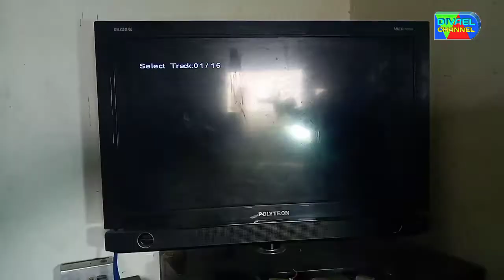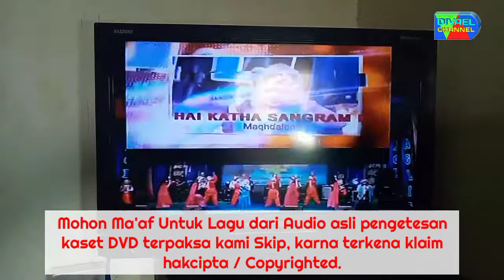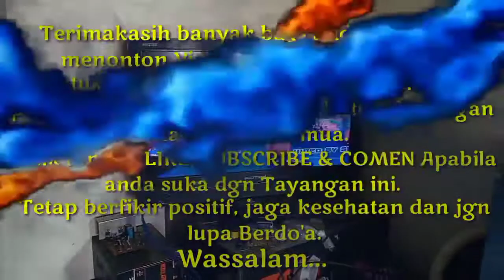cara ganti OPTIC DVD ASATRON dan cara memperbaikinya.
Vidio kali ini menampilkan cara memperbaiki DVD ASATRON dan cara mengganti OPTIC DVD. Semoga dapat menjadi inspirasi khususnya bagi para teknisi pemula & barangkali temen" punya DVD dan ingin memperbaiki sendiri.

   Vidio diambil tepat dilokasi DIVAEL ELEKTRONIC. Vidio ini diedit dan juga dirisert supaya dapat meringkas tayangan yang tidak begitu penting dan dapat mengutamakan tuturial inti dari vidio.